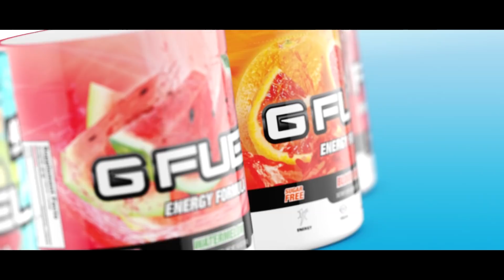THE WATCHERS | EPISODE 1 (ANIMATED)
Social Media!

What's up guys! LT.LICKME here! Today I present The Watchers Episode 1 (Animated) hope you guys like it and let me know if you want to see more episodes animated!